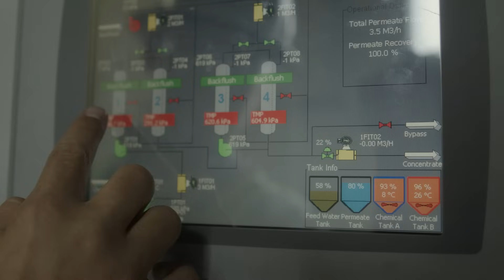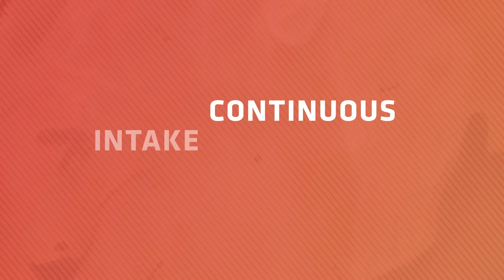Recycling Fracking Water to Combat Water Scarcity and Reduce Emissions in Alberta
This technology is expected to remove 99.9 per cent of contaminants from water, making it possible to recycle “produced” and “flow back” water from fracking operations. Funding will also support a self-cleaning system to help make oil and gas operations more efficient, helping companies find ways to reduce costs and improve productivity. The project is being demonstrated in Three Hills.